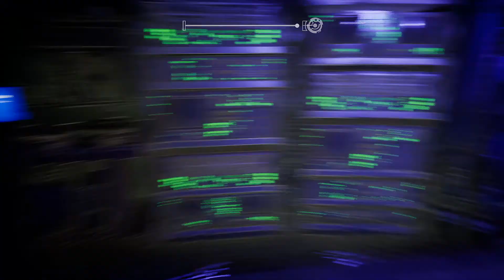Apsulov End of Gods Gameplay Deutsch Part 1 [No Commentary]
Apsulov End of Gods Part 1 und bis zum letzten Teil wird das vollständige Apsulov End of Gods Gameplay enthalten sein. Dieses Apsulov End of Gods Gameplay Deutsch [No Commentary] wird das komplette Spiel, das Ende und alle Bosskämpfe beinhalten.

Apsulov End of Gods Deutsch - Apsulov - End of Gods Gameplay Walkthrough German No Commentary Part 1

Wenn Dir das Video gefallen hat vergiss nicht zu Liken, Kommentiern und ein Abo da zu lassen, würde mich sehr freuen!

Über Apsulov End of Gods:

Die Menschen tauchten weit unter die Erde, um die Barmherzigkeit der Götter zu finden. Was sie fanden, sollte niemals die Oberfläche erreichen. Weder auf Midgard noch in einem der neun Bereiche von Yggdrasil. Jetzt verwüstet ihre Entdeckung ihre Welt, nutzt ihre Technologie aus und lässt alles in Elend und Verfall zurück. Bei all ihren Eroberungen und Enthüllungen haben sie nie daran gedacht, dass einige Dinge aus einem bestimmten Grund begraben sind.

In einer Welt der Technologie und mythologischen Artefakte herrscht Chaos über das menschliche Reich. In diesem Chaos finden Sie Ihren Zweck und Ihr Schicksal.

In diesem zukünftigen Wikinger-Horror erwachen Sie in einem Heiligtum aus Stahl und Beton, das gebaut wurde, um die Welten von Yggdrasil zu erforschen und auszunutzen und um ein Artefakt zu beherbergen, das vor Äonen in der Erde begraben wurde.
Enthülle die Geheimnisse der Mythologie, der Artefakte und der Bereiche von Yggdrasil in Apsulov: Ende der Götter.

Titel: Apsulov - End of Gods
Genre: Action , Abenteuer , Indie
Entwickler: Angry Demon Studio
Publisher: Angry Demon Studio